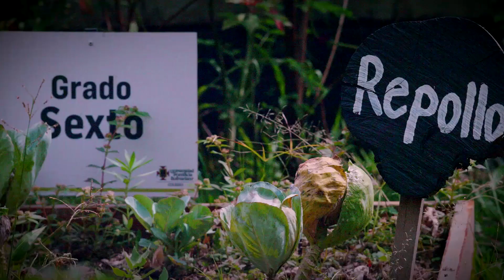En Medellín, 65 nuevas empresas se suman al pacto por la calidad del aire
En el último año, 65 nuevas empresas se sumaron al pacto por la calidad del aire dentro del cual se desarrollan estrategias y acciones de reducción y mitigación de la emisión de gases (incluyendo los Gases de Efecto Invernadero y partículas contaminantes del aire de las entidades firmantes).